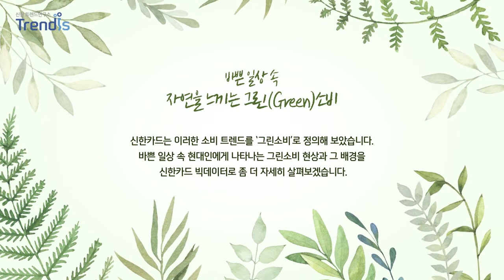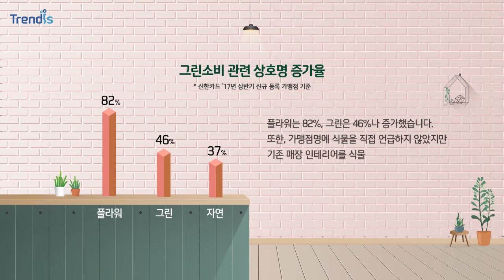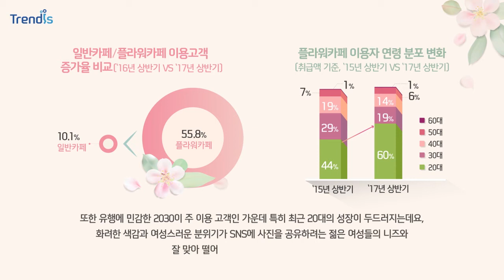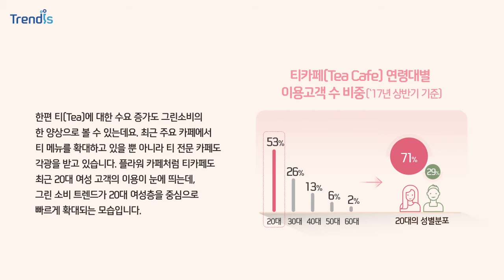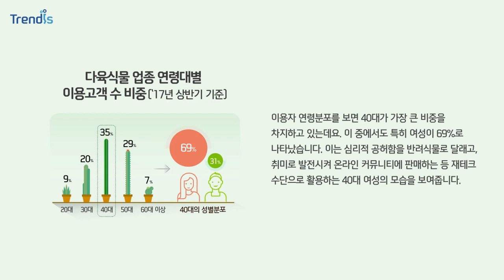[2017] 신한카드 트렌드 Report #36 - 바쁜 일상 속 자연을 느끼는 그린(Green)소비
[신한 트렌드연구소] 바쁜 일상 속 자연을 느끼는 그린(Green)소비

식물에 대한 관심이 그 어느 해보다 뜨거워지고 있는 가운데, 식물을 테마로 한 소비활동(먹고, 느끼고, 반려하는 등)이 확산되는 모습입니다.

신한 트렌드연구소가 빅데이터 분석을 통한 그린소비의 특징을 자세히 살펴보았습니다.